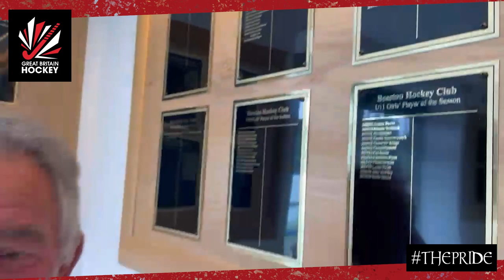GB Men's Squad Announced For Tokyo 2020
Here are the men's players who will represent Great Britain at the Tokyo 2020 Olympics.

Thank you to all of the clubs who sent in their videos!